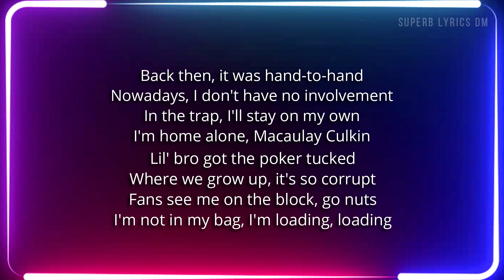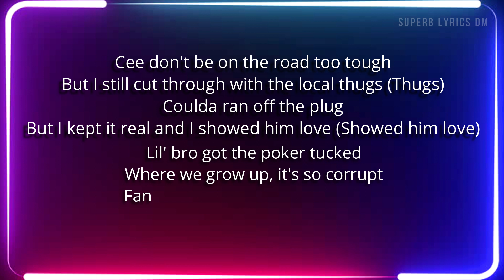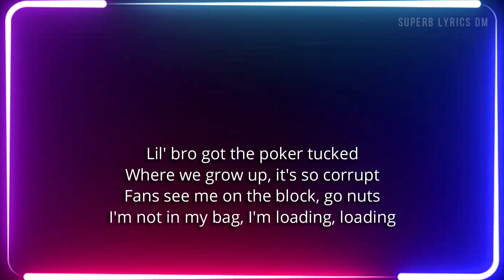Central Cee - Loading | Lyrics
"Loading"  Lyrics
[Intro]
HARGO Production

[Chorus]
Cee don't be on the road too tough
But I still cut through with the local thugs (Thugs)
Coulda ran off the plug
But I kept it real and I showed him love (Showed him love)
Lil' bro got the poker tucked
Where we grow up, it's so corrupt
Fans see me on the block, go nuts
I'm not in my bag, I'm loading, loading
Back then, it was hand-to-hand
Nowadays, I don't have no involvement
In the trap, I'll stay on my own
I'm home alone, Macaulay Culkin
WhyJay no commented it
It's complicated 'cause the case still open
The boys in blue tryna find them clues
In the station, problem-solving

[Verse 1]
Bro just jumped out the ride with a mask on, face lik? he dodging COVID
Jumped off the porch and w?nt my own way, no way, I don't owe no olders (No way)
Free all the guys and rest in peace to all of the fallen soldiers
The world full up of impactive distractions so we all lose focus (Haha)
I think out loud, what comes out my mouth, I can't control it
Live Yours on the chain, I'm so lit, soon come out with the custom clothing
Fuck sake, you must be joking, CIDs outside of the cut, patrolling
How did they know 'bout the ins and outs? Somebody must have told 'em
[Chorus]
Why Jay no commented it

[Verse 2]
Cee don't do no field, I trap, say "Yo" to the local cat (Yo)
See me on the road, all black
My foot on the gas and I won't fall back
Bro been in a jail and he won't go back
I fucked bare hoes and they ain't all that
I'm missing their call and I won't phone back
It's time that I find me a wife
More time, I don't have no type
But I wouldn't mind me a Liyah Mai (Okay)
Treat her right, I'd try (Alright)
Finer things in life, I'd buy (Okay)
Wanna wine and dine, that's fine
If we go up town, gotta hold that (Whoosh)
Wanna fly Dubai tonight? Lastminute.com, I'll book that flight
[Chorus]

[Outro]
HARGO Production